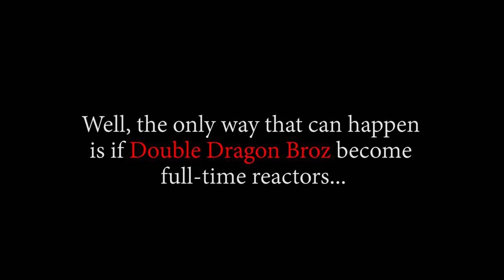BAZOOOKAA!! | Fire Force Season 2 Episode 8 | Reaction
Episode 8:

“Smoldering Malevolence”
Shinra hears a voice via an Adolla Link. Scop tells the team about a mysterious woman in black robes that taught him how to speak, and who repaired the Tabernacle. The team's mission takes a turn when intelligent Infernals show up at the Oasis.